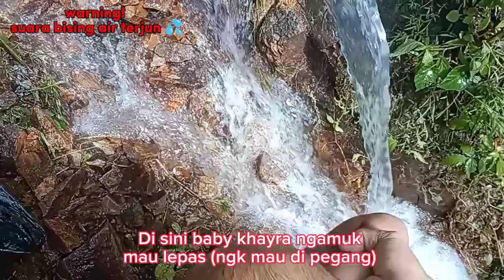Nekad mandiin bayi Di Air Terjun, padahal bawahnya ada jurang!!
Hi, genk maaf nih telat upload soalnya di kampung kemarin jaringan susah sekali. Jadi Al hasil kita baru upload keseruan kita pas liburan ke kampung halaman kemarin!!!

GOOD LUCK!!!